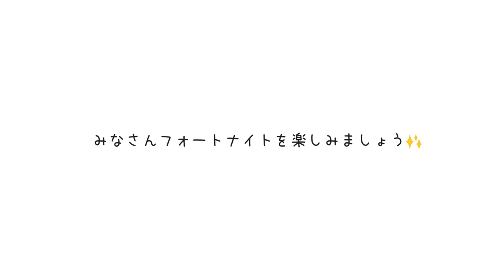【フォートナイト】アプデｖ7.40をやってみて思う事！【みんなはどう思う？】